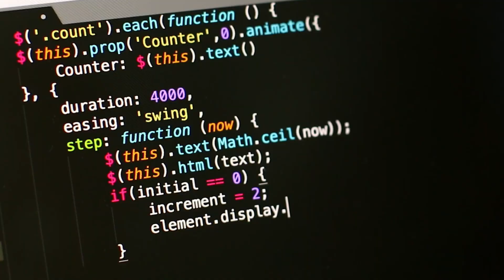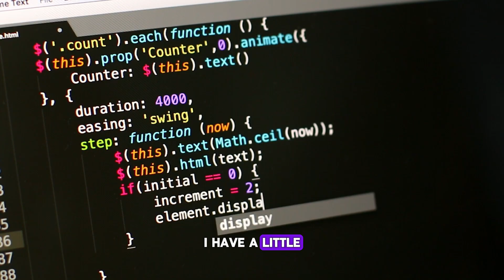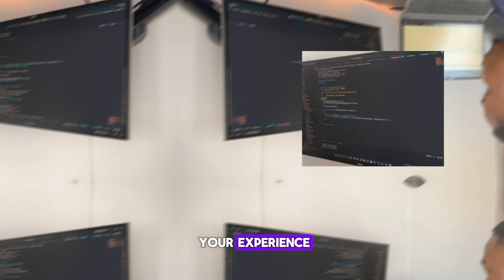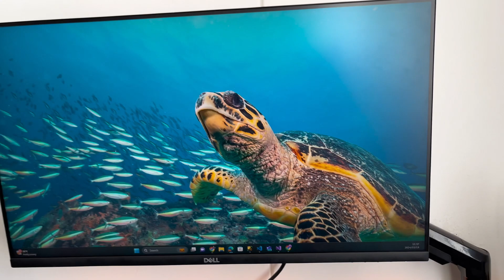Code Diaries | Day in my life as a software engineer